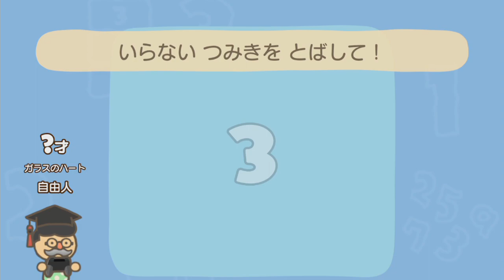【実況】超直感ストレッチ！自分を信じろ！やわらかあたま塾part11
12月3日に発売された
スイッチ版やわらかあたま塾
「やわらかあたま塾 いっしょにあたまのストレッチ」

今回は超数字ストレッチ

数字ストレッチは全部難しい
やっているといろいろ発見あるね
時計のやつは開始時間見れたのである

そして、即分数に入る風船
分数は人間が扱ってよい数字ではない
なろう系の勇者のみが許された学問なのだ！

やわらかあたま塾スイッチ版プレイリスト